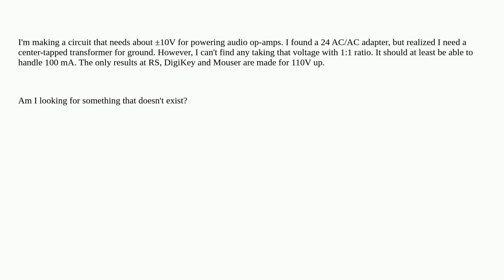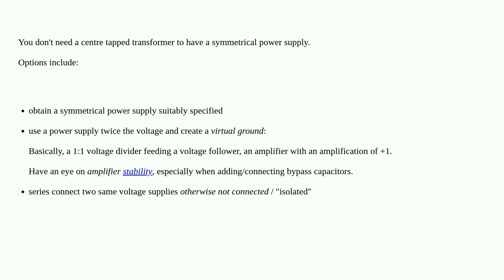Can't find suitable center-tapped transformer for use with AC power adapter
A special thanks goes out to the community

  transformer